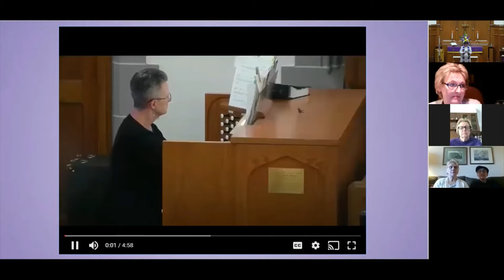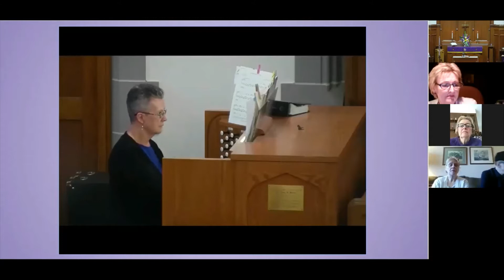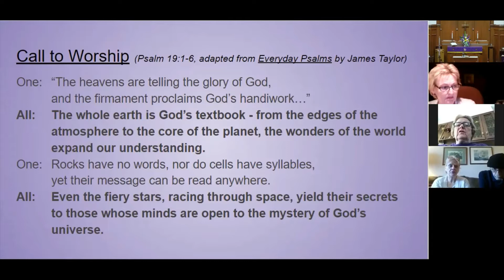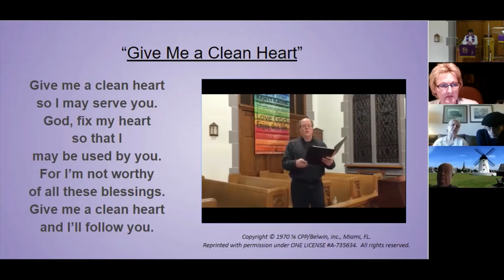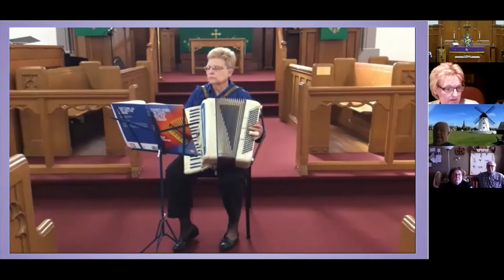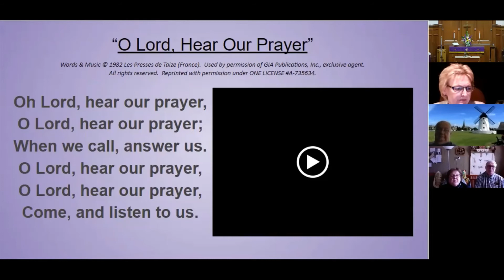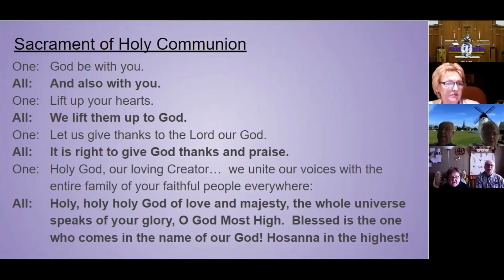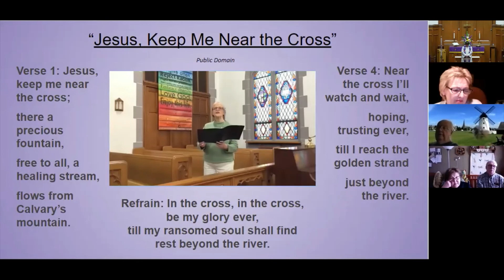Sunday Worship Service 3 -7 -21